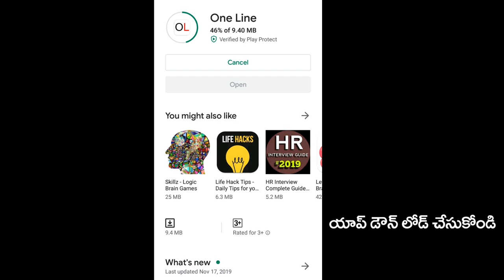Public Response On Disha Encounter | Public Talk | ఇలాంటి ఎన్ కౌంటర్ వల్ల మరో తప్పు జరగదు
ఇలాంటి ఎన్ కౌంటర్ వల్ల మరో తప్పు జరగదు